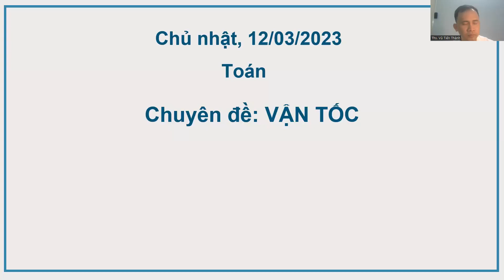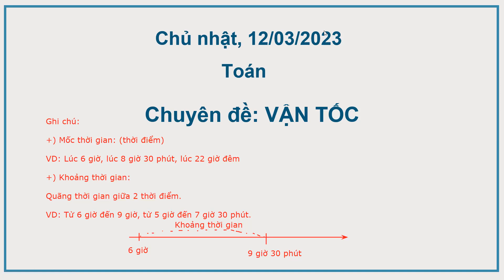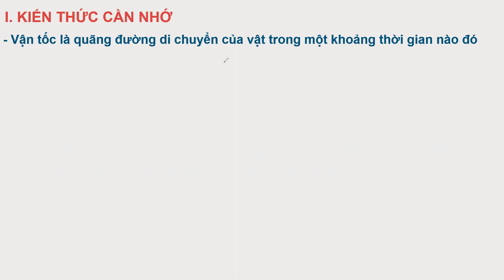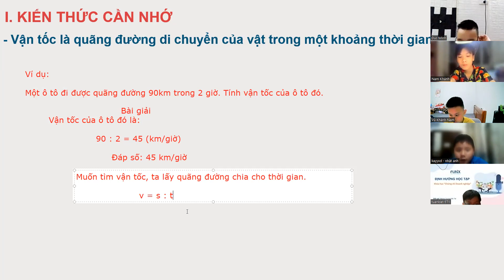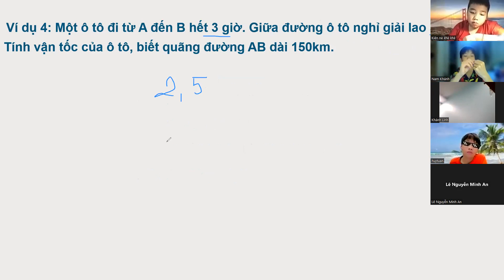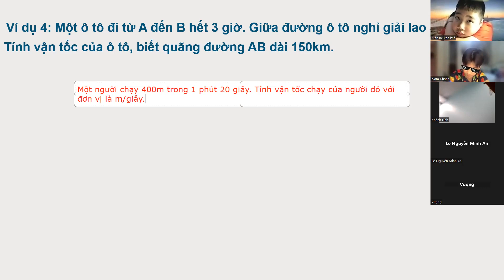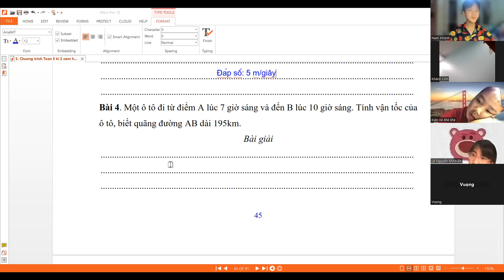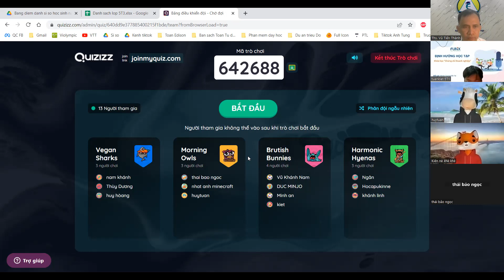Chuyên đề Vận tốc| Toán Tư duy Edison 0358954666